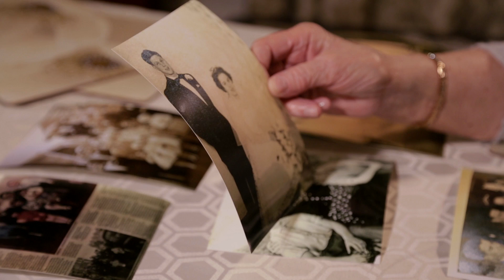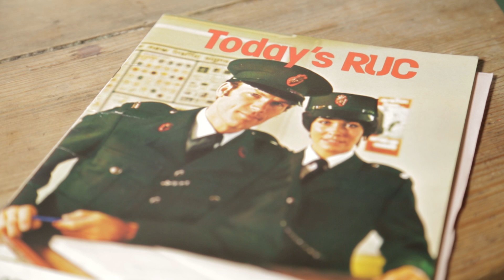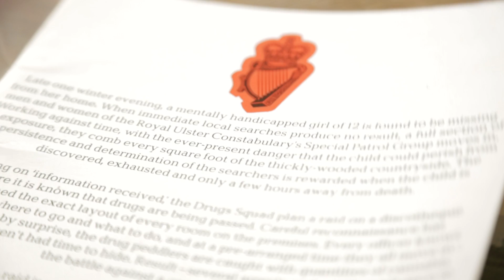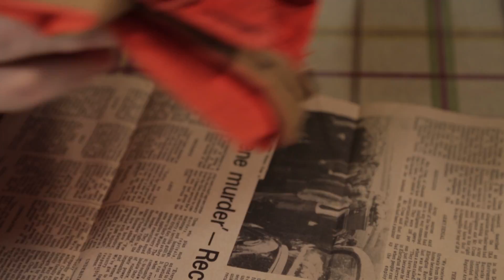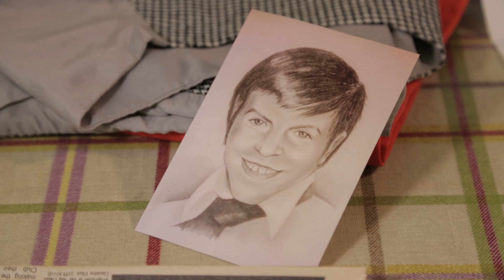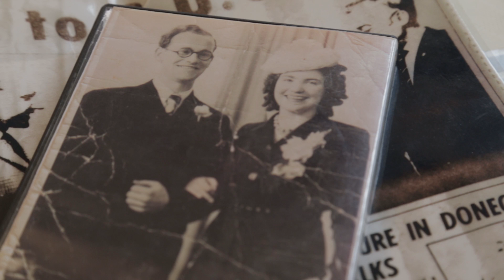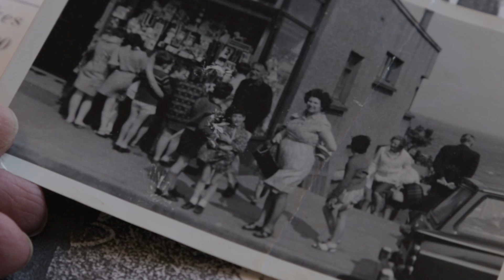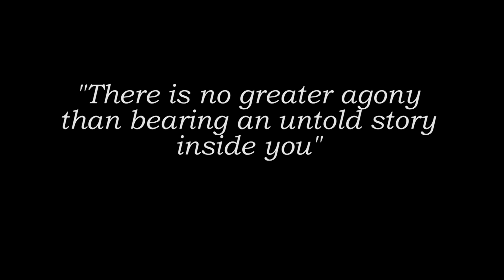Unheard Voices - Beyond the Silence